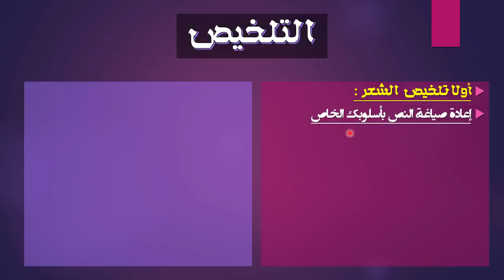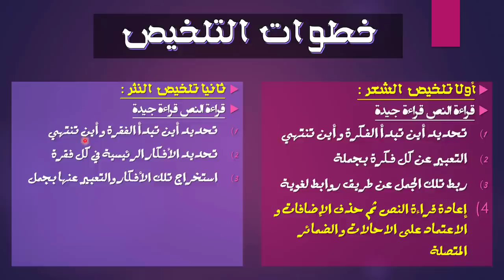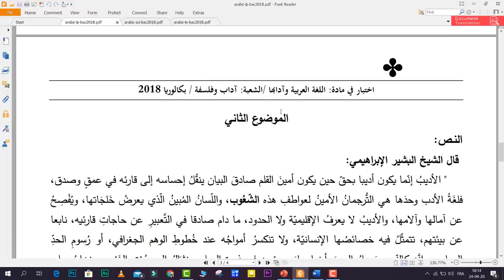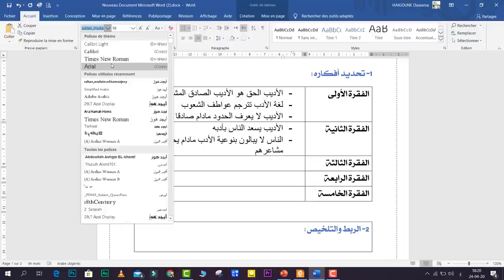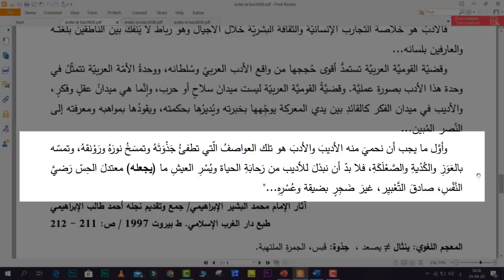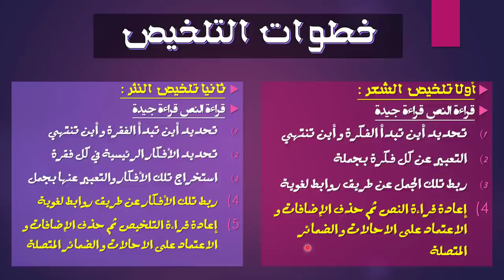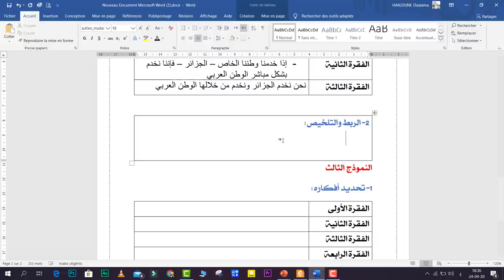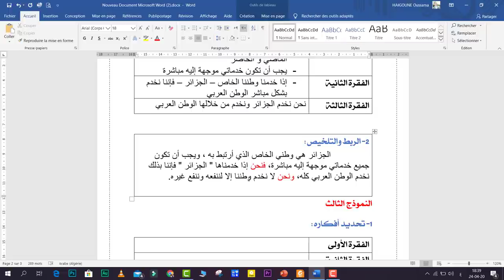التلخيص بالتفصيل || كيف تلخص نص باحترافية عالية جدا || نماذج تطبيقية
🔴 اليوم ان شاء الله نتعلم مع بعض :
🔴 نلخص مع بعض موضوع
◀️بكالوريا 2018  الشعب العلمية 😍
◀️ بكالوريا 2018 شعبة الادب و الفلسفة وهو من أصعب النصوص البشير_الابراهيمي 🤯
♦️ التلخيص باحترافية عالية ❤
♦️ قراءة النص قراءة جيدة ❤
♦️ تحديد أفكار كل فقرة ❤
♦️ التعبير عن كل فكرة بعبارة أو جملة ❤
♦️استخراج الجمل المفتاحية لكل فقرة ❤
♦️ الربط بين الجمل بروابط لغوية ❤
♦️اعادة صياغة الجمل لتشكل لنا فقرة التلخيص ❤
♦️ اعادة قراءة التخليص من أجل التحقق ❤